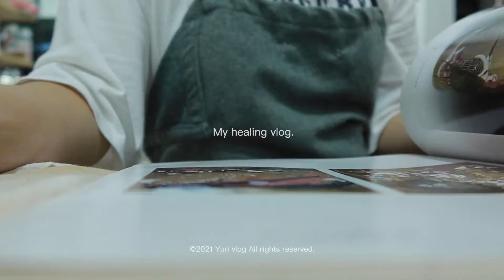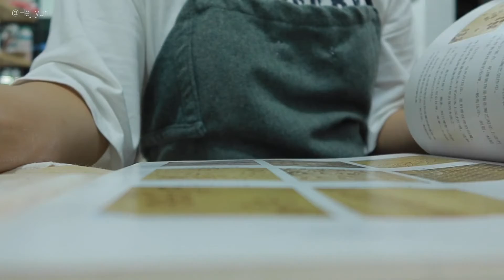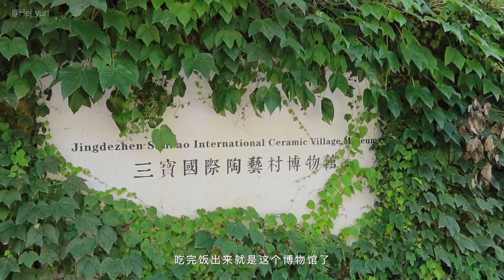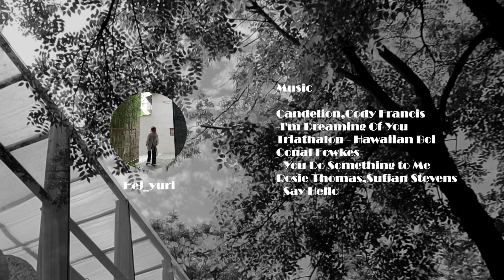vlog. 景德镇日常｜探访山里的咖啡店｜学陶日常｜三宝蓬｜世外陶源